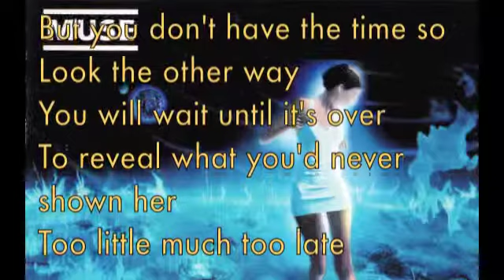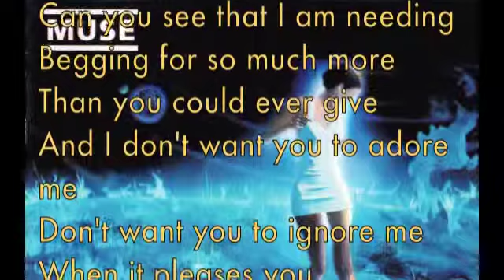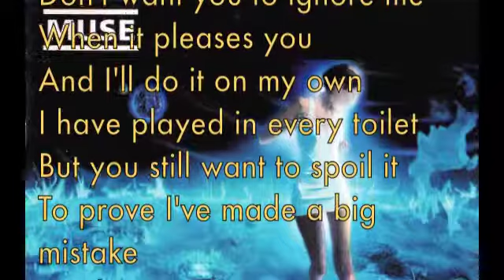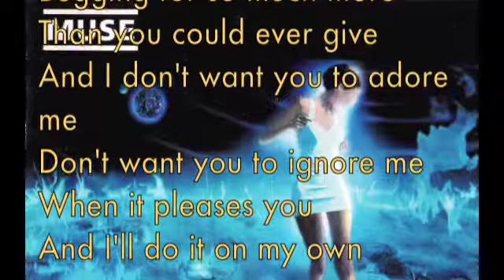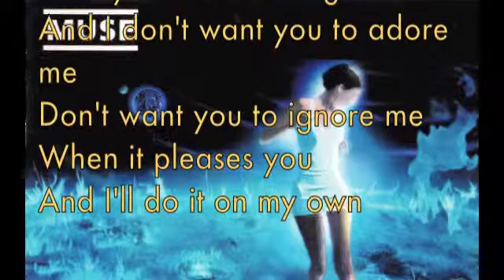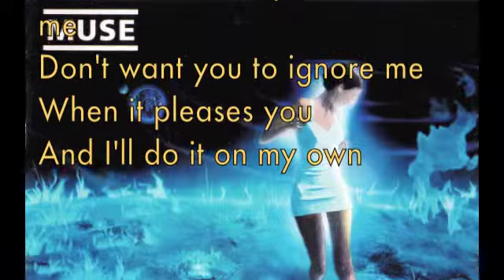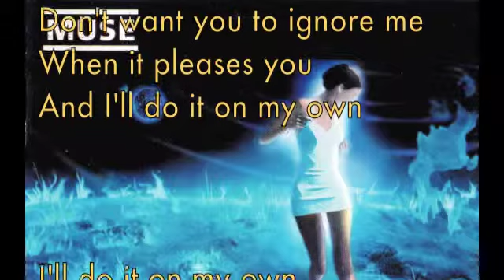Muse - Muscle Museum [Lyric Video]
She had something to confess to
But you don't have the time so
Look the other way
You will wait until it's over
To reveal what you'd never shown her
Too little much too late

Too long trying to resist it
You've just gone and missed it
It's escaped your world

Can you see that I am needing
Begging for so much more
Than you could ever give
And I don't want you to adore me
Don't want you to ignore me
When it pleases you
And I'll do it on my own

I have played in every toilet
But you still want to spoil it
To prove I've made a big mistake

I'll do it on my own